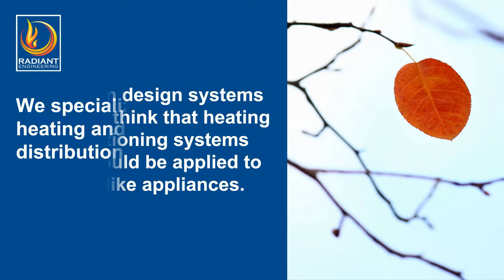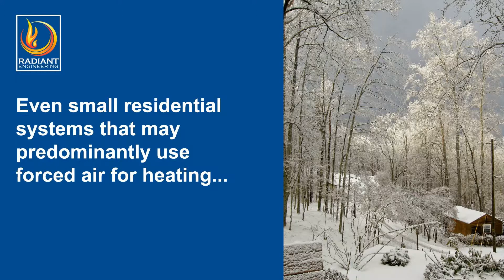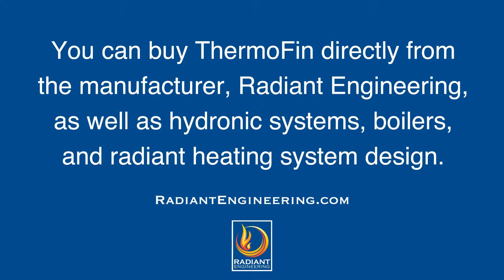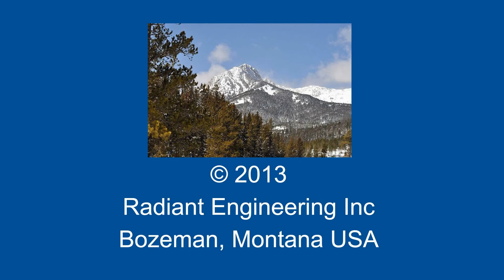Stay Warm With Radiant Heating From Radiant Engineering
Underfloor Radiant Heating

Free samples of ThermoFin are available from the website at this

ThermoFin C, ThermoFin U, and ThinFin C are the patented, extruded aluminum heat transfer plates manufactured in the USA by Radiant Engineering Inc.

Bozeman, Montana  USA